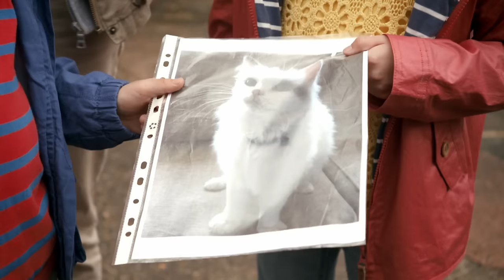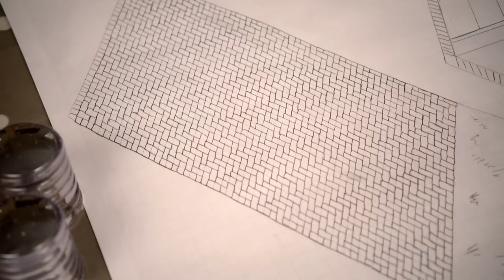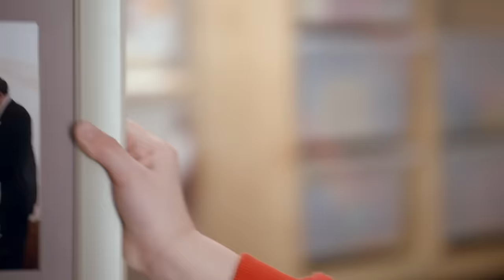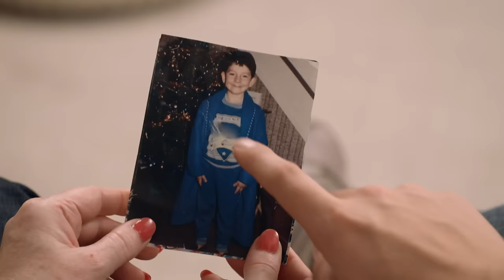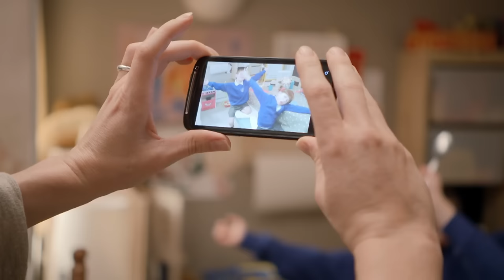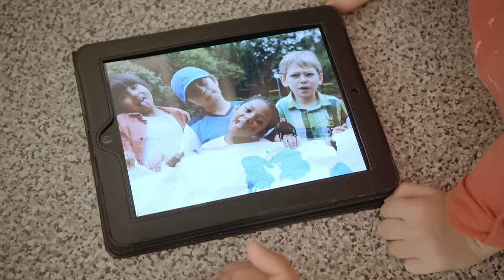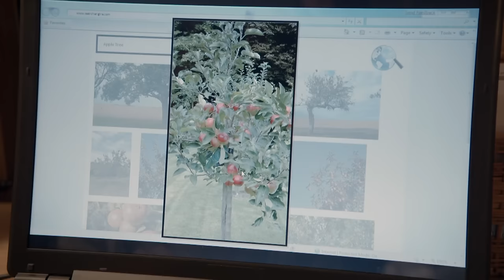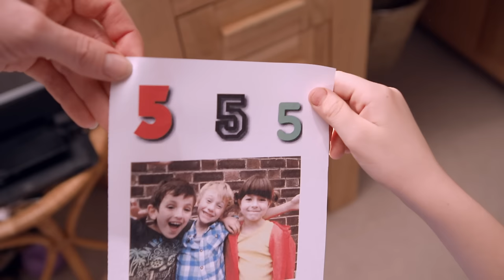TOPSY'S NEW CAT! 🐈 | TOPSY & TIM | WildBrain Kids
Episode Description:
When Topsy wakes up, there’s a lost cat sleeping on her bed! Topsy and Tim try to find out who the cat belongs to. They show a picture of the pet to people on their street but finding the animal’s owner isn’t as easy as the twins thought it would be.

Chapters:
00:00:00 - Lost cat
00:09:31 - Dad's office
00:19:03 - Sore paw
00:28:36 - Twin swings
00:38:07 - Busy builders
00:47:40 - Remember this
00:57:10 - New friend
01:06:43 - School shoes
01:16:15 - Visiting school
01:25:47 - Welcome home
01:35:19 - New pet
01:44:51 - Broken vase
01:54:23 - Washing mossy
02:03:55 - Wheelchair exercises
02:13:27 - Teacher visit
02:22:59 - Special cake
02:32:31 - Christmas Eve
02:46:00 - New bikes
02:55:32 - School run
03:05:04 - First day
03:14:36 - Our Balloons
03:24:08 - Wiggles' trip
03:33:40 - Nursery photo
03:43:12 - Birthday Party
03:52:44 - New house
04:02:16 - Indoor tent
04:11:48 - Helping dad
04:21:20 - Family tree
04:30:52 - Emergency rescue
04:40:24 - Special Invitation
04:49:56 - Our teeth